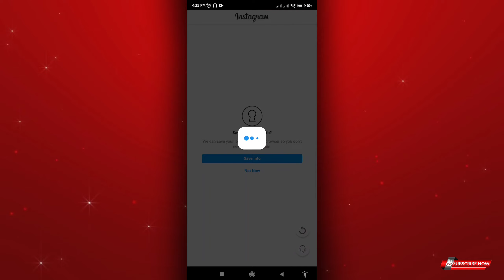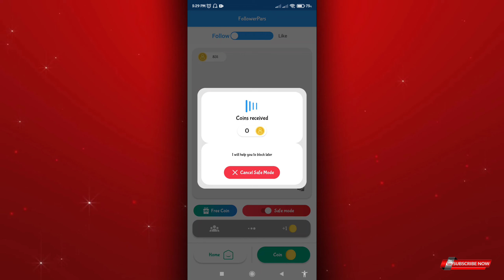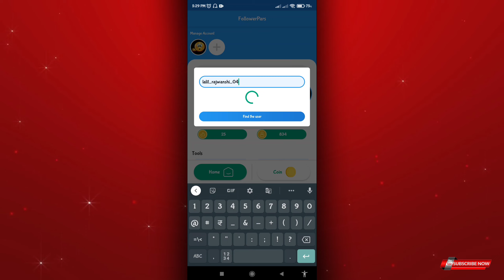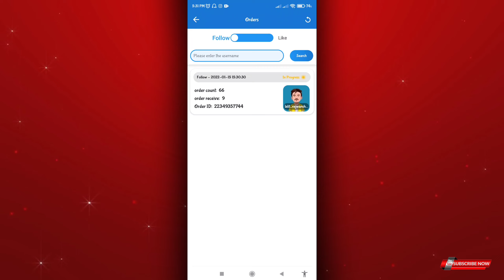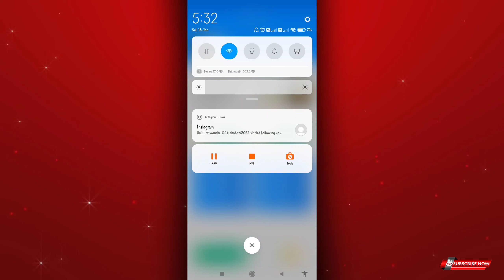How to Increase Followers on Instagram 2022 | How to Increase Likes on Instagram 2022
To Frnds aisi hi technology se judi sbse amazing and unique videos dekne ke liye aap hmare channel ko SUBSCRIBE kr skte h or video acha lga ho to yrr LIKE kiye bina mt jana...❤️

topics :-